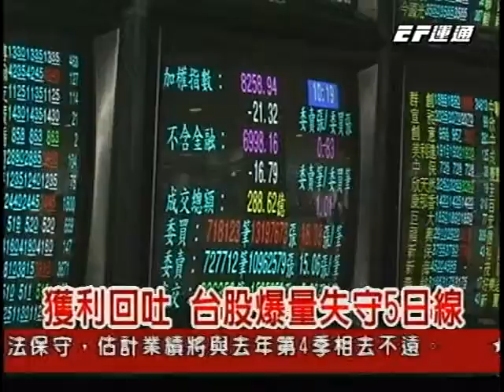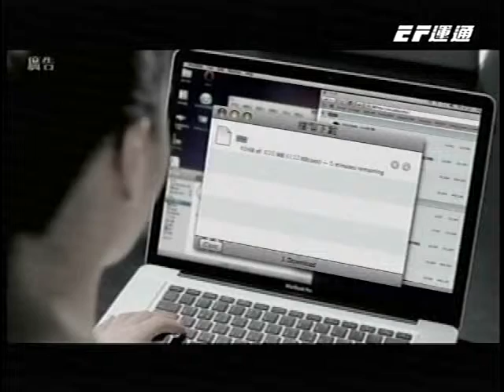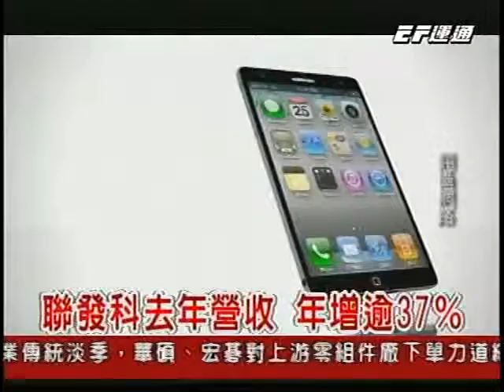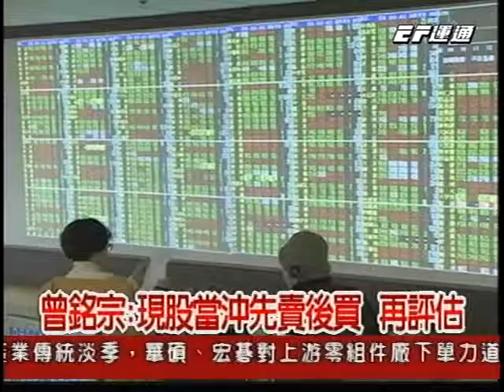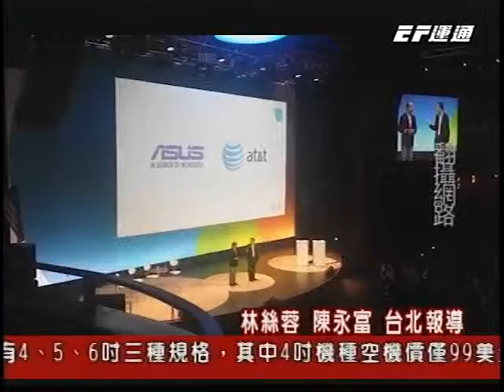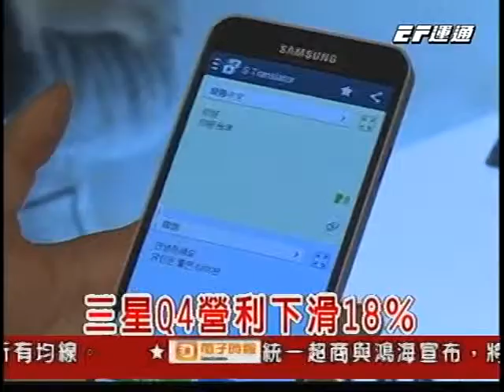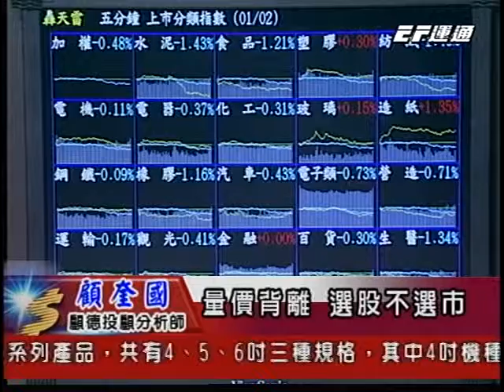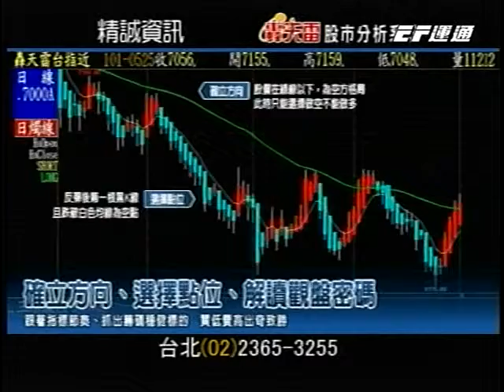20140109 2300 股市晚安報